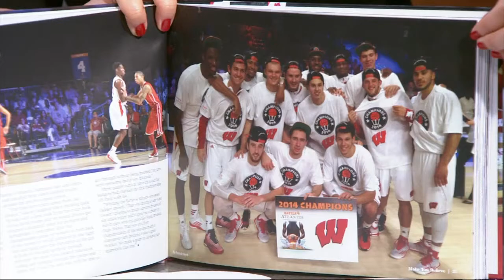Book relives UW men's basketball team's remarkable season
This year, the Badgers' men's basketball team played in the National Championship Game for the first time since 1941. And now everyone can relive that remarkable season thanks to a new book, "Make Em Believe" by Patrick Herb.